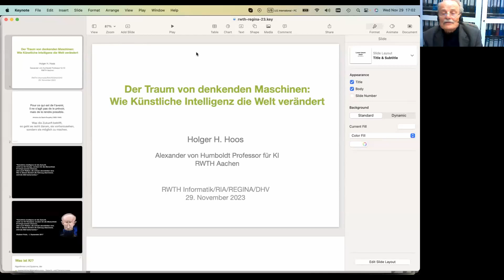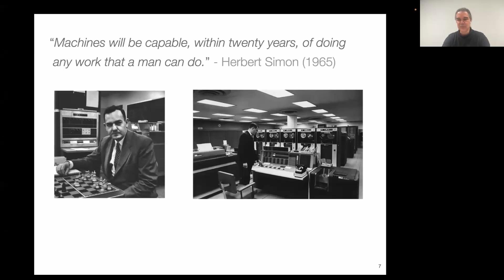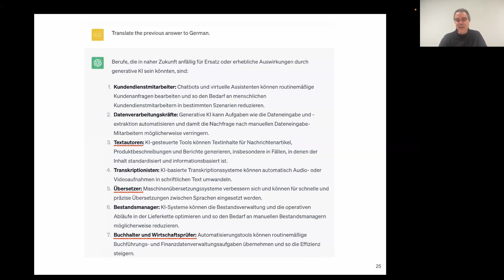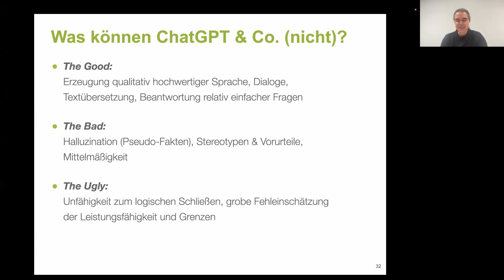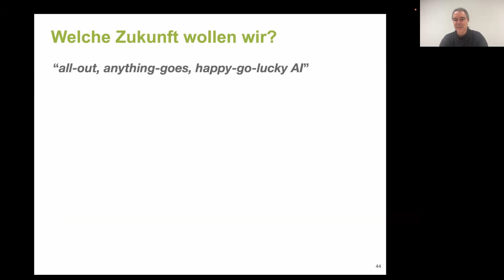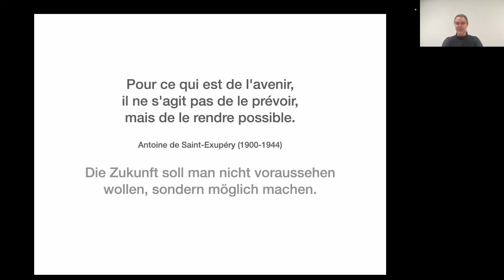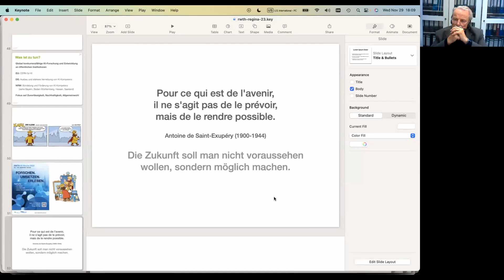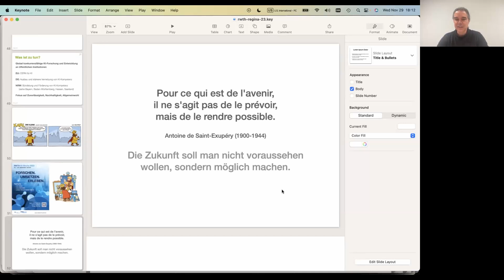Der Traum von denkenden Maschinen: Wie Künstliche Intelligenz die Welt verändert | Prof. Holger Hoos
Vortrag und Diskussion vom 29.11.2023

Prof. Dr. Holger Hoos, Lehrstuhl Methodik der Künstlichen Intelligenz, RWTH Aachen

Spätestens seit dem Erscheinen von ChatGPT ist das Thema Künstliche Intelligenz (KI) in aller Munde. Einige Experten warnen vor existenziellen Risiken, andere sehen KI als Wegbereiter für eine Ära beispiellosen Wohlstands. Unternehmen, Regierungen und öffentliche Einrichtungen investieren Milliarden in die KI-Forschung und -Innovation, und Gesetzgeber arbeiten fieberhaft an der Regulierung von KI-Systemen. Doch wie ernst sollten wir all das wirklich nehmen? Im Vortrag wird erläutert, wie und warum der Einsatz von KI-Methoden alle Wissenschaften, technischen Disziplinen sowie viele Aspekte unseres täglichen Lebens grundlegend verändern wird. Dabei werden Einblicke gegeben in die Funktion generativer, deduktiver und lernender KI-Systeme sowie in die grundlegenden Stärken, Schwächen und Grenzen dieser Ansätze. Risiken einer schnellen und breiten Einfüh-rung dieser Systeme werden kritisch betrachtet. Schließlich wird aufgezeigt, was getan werden muss, um die mit KI-Technologien verbundenen Risiken zu beherrschen und ihre Vorteile verantwortungsvoll zu nutzen.

In Kooperation mit Fachgruppe Informatik der RWTH, FZ Jülich, der Regionalgruppe der Gesellschaft für Informatik (RIA), dem Regionalen Industrieclub Informatik Aachen (Regina), der Gruppe Aachen des Deutschen Hochschulverbands.